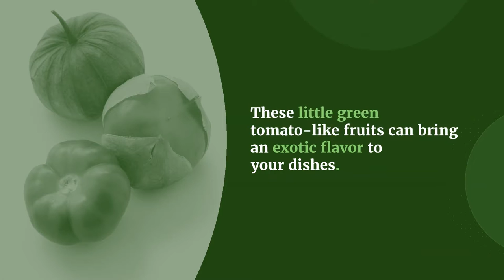Tomatillo, Mexican Husk Tomato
Tomatillos are small round fruits covered in a sticky film wrapped in a papery husk.  When ripe, fruits are typically green but can also be yellow or purple with a firm texture.

Tomatillos taste tangy, citrusy, and tart. This popular Mexican fruit can be eaten raw or cooked using grilling, boiling, roasting, or braising methods.